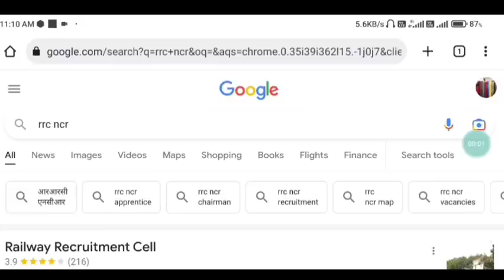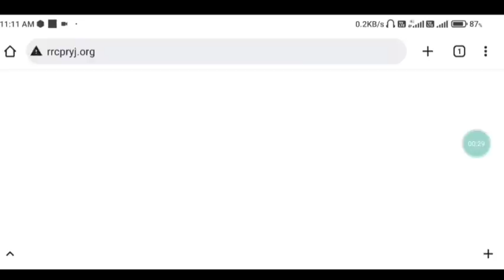Breaking News | छात्रों ने Hack कर ली Website | Cutoff Analysis 🤔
"उम्मीदों की पतंग Sale | Lowest Price Ever ! Yearly Pass @ 269.
Hello Everyone,Welcome to my YOUTUBE (Examगुरु)Channel.